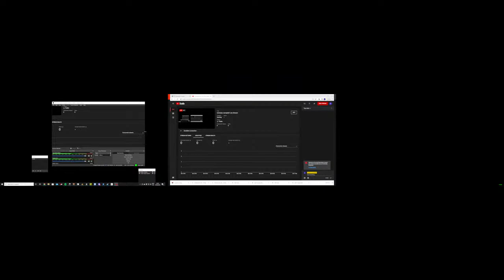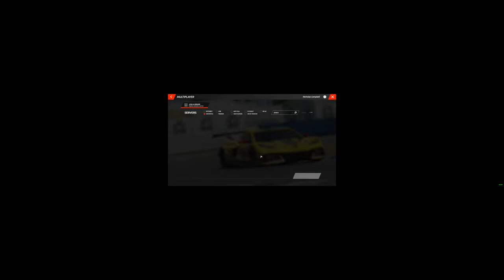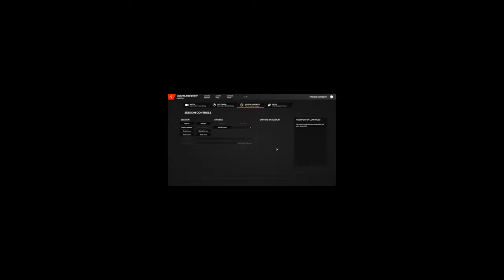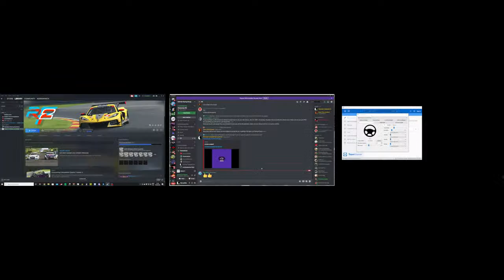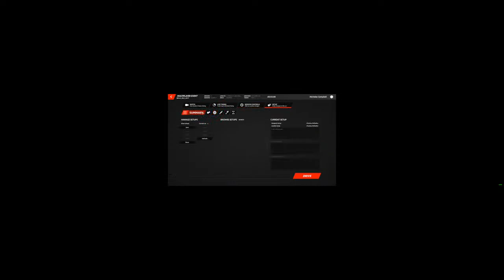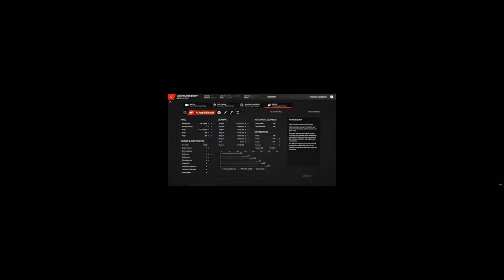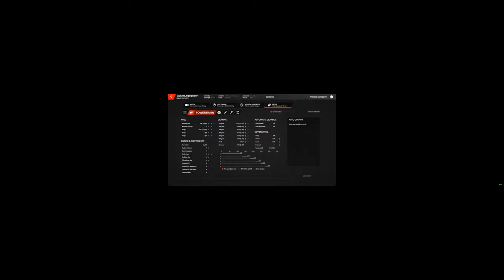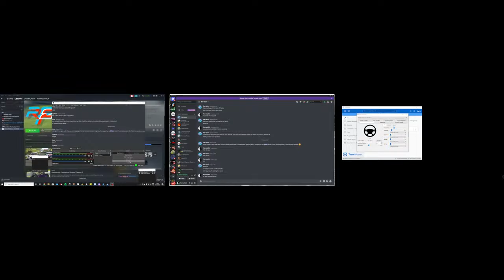nicholas campbell Live Stream